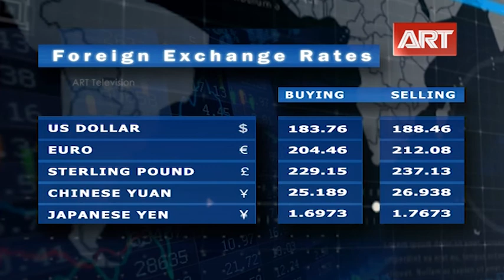ART TV News | State of Business | 26.06.2020